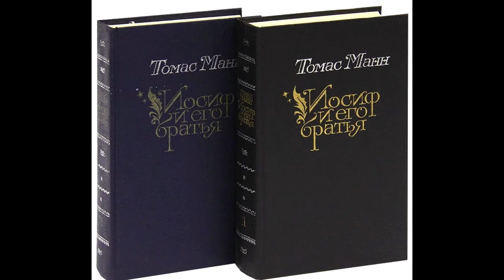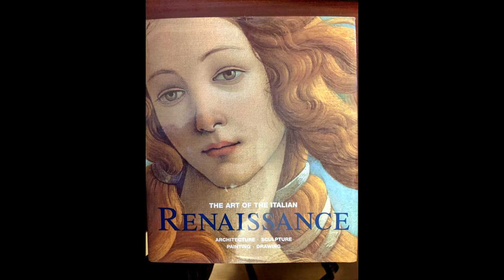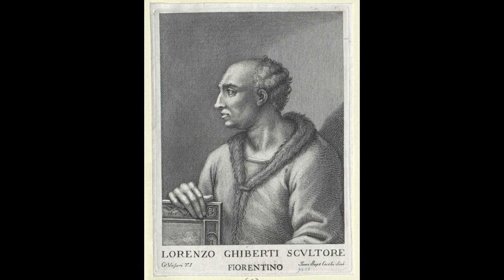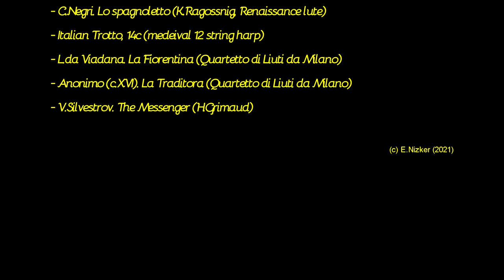Флоренция, Баптистерий, фильм 6: Золотые двери Гиберти (2) / Florence, Baptistry,6: Doors ofParadise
Флорентийский баптистерий.  История и описание панелей Восточных дверей, которые Гиберти построил в 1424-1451гг. (Золотые двери или Двери рая), часть 2